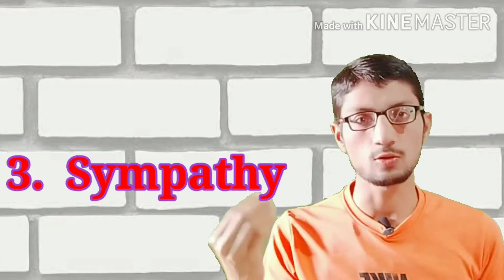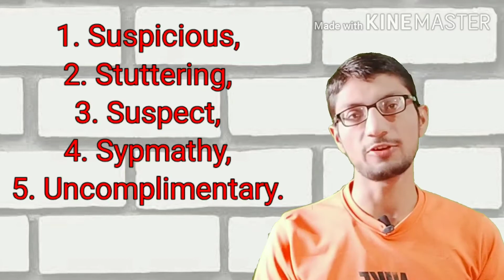Vocabulary Series | Part 11 | In Hindi By Sujit Kushwah | How to remember vocabulary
Hello Everyone ,

So here i am trying for you to learn about English Grammar so please support me guys.

1.Noun,
2. Pronoun,
3. Verb, Types of Verb,
4. Adjective , Types of Adjective,
5. Adverb , Types Of Adverb ,
6. Preposition,
7. Conjunction,
8. Interjection.

Articles
1. A and An
2. The

Number Noun
1. Singular,
2. Plural.

500 Vocabulary  Words In English
Part 1,
Part 2,
Part 3,
Part 4,
Part 5,
Part 6,
Part 7,
Part 8.,
Part 9,
Part 10,
Part 11.
👉 In this video I explained about 5 New words 👈